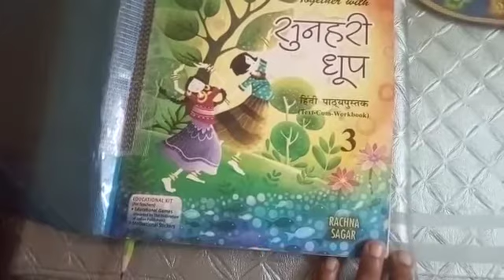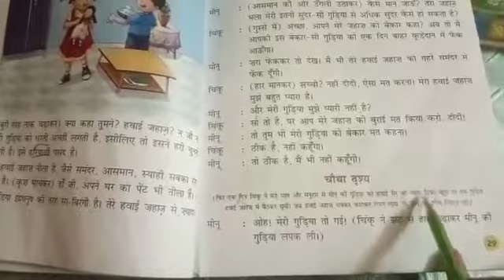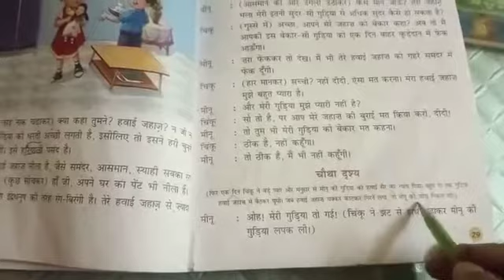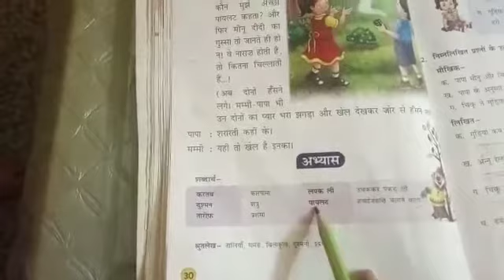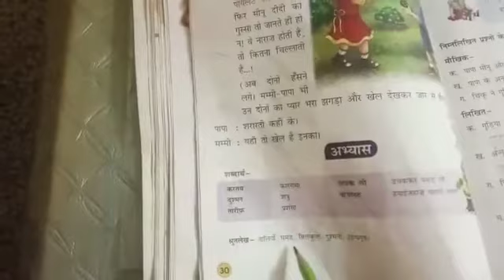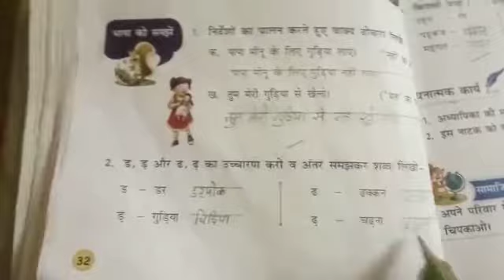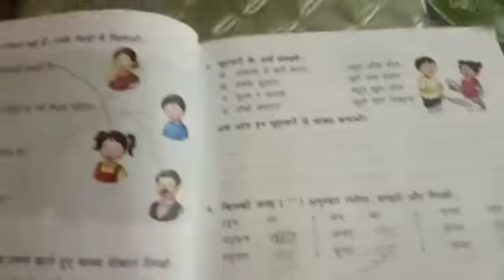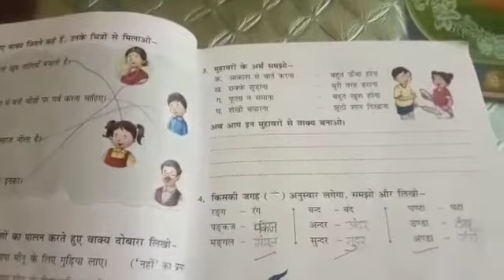Class 3 हिंदी ch. 3 खेल- खेल में (पार्ट-2)